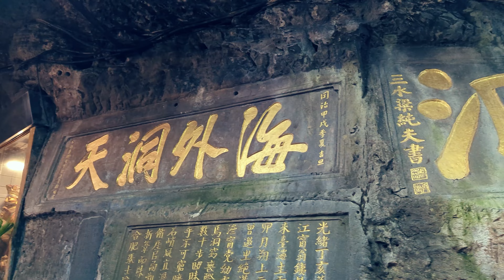Charming Yilan Part 3 of 3 ( Fairy Cave, Buddha Palm Cave, Tamsui Fisherman Wharf)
Final part for my Holiday trip to Yilan Taiwan. In this part, we returned to Taipei and visited Keelung's Fairy Cave, Buddha Palm Cave and Tamsui Fisherman Wharf before returning to Singapore.
Udemy Course
Amazon Published Smartphone Photography Book
Google Published Smartphone Photography Book
Apple Published Smartphone Photography Book
Gears used:
✔️Olympus PEN-F
✔️DJI OM SE
✔️Freewell Anamorphic Lens for DJI Pocket 1&2